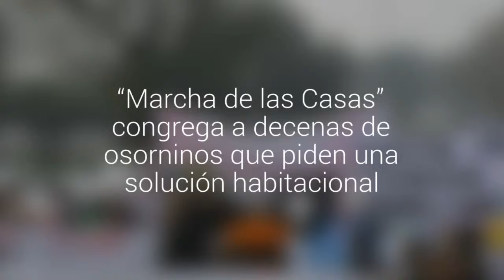“Marcha de las Casas” congrega a decenas de osorninos que piden una solución habitacional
Comités de allegados y campamentos llegaron hasta la Gobernación, donde exigen a la autoridad claridad sobre subsidios prometidos. Terrenos del Ejército aparecen como posible solución.